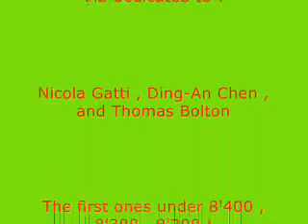8.177 BP flap by Paul Gourdon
8.177 BP flap by Paul Gourdon